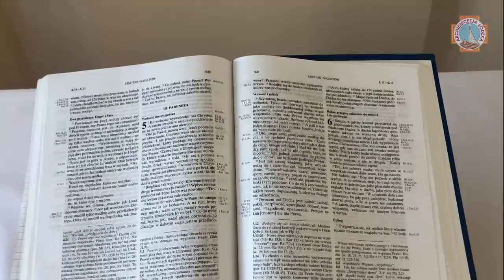Nowenna do Ducha Św. | #3 POKÓJ | Łódź 2020